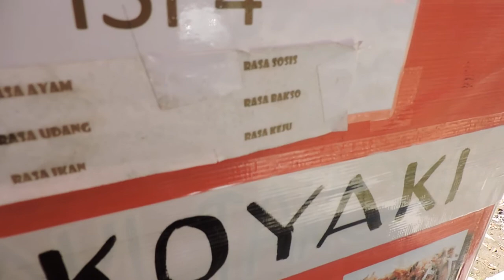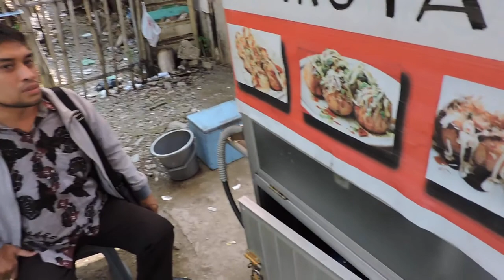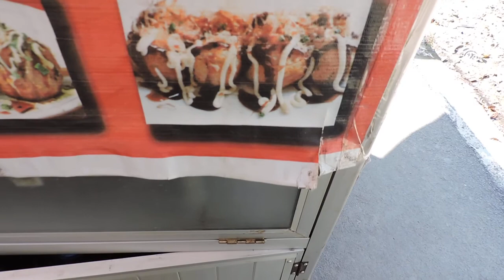Indonesia Brebes Street Food : Takoyaki Japanese Snack Hot//897//Seri I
Makan Jajanan Snack Jepang ''TAKOYAKI'' Dengan Harga 5000 Rupiah Perporsi Isi 4 ,Lokasi Depan Kantor DPPK Brebes,Jalan Veteran Brebes Jawa Tengah Indonesia.18-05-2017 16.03 Wib.